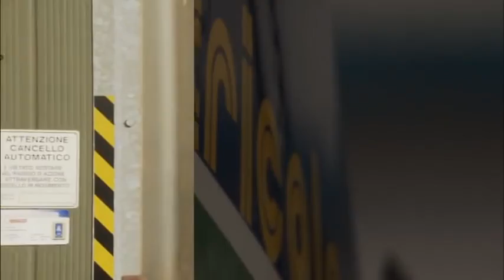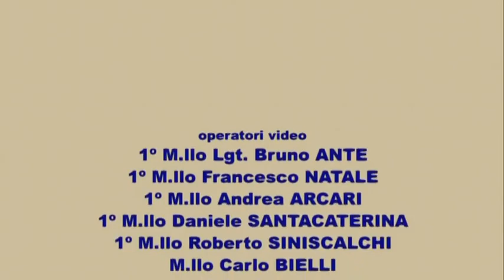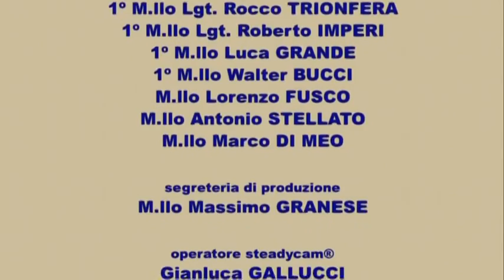50° freccetricolori - video ufficiale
50° Frecce tricolori - video ufficiale